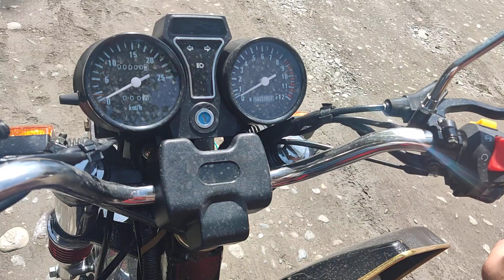motosikllar naqd pul kredit 3 yilga murojat uchun tel:974844642 932962601